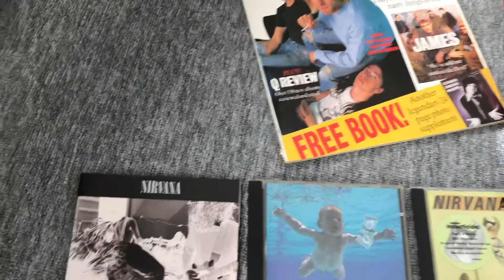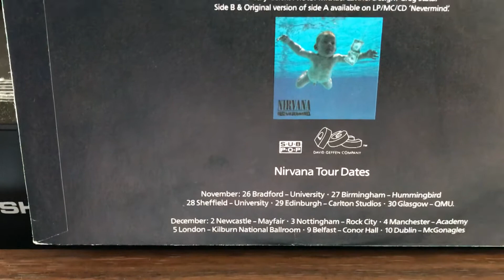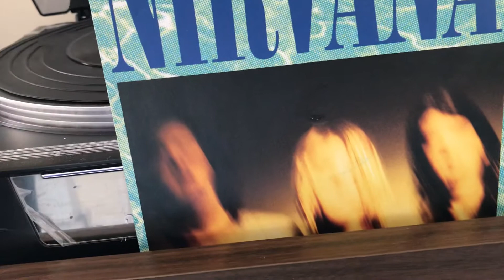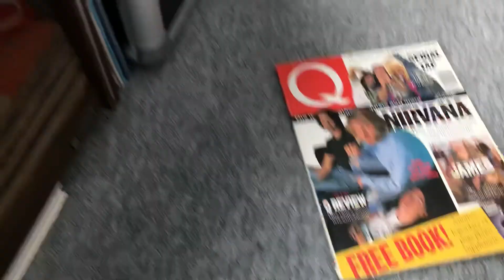Nirvana - Smells Like Teen Spirit (Vinyl)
7” of Smells Like Teen Spirit by Nirvana (1991)